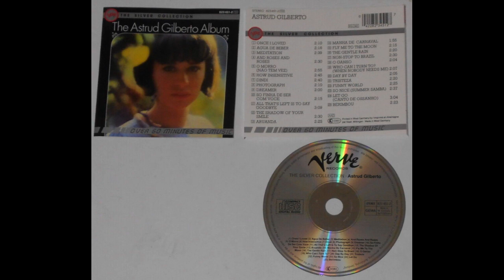Astrud Gilberto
Astrud Gilberto born as (Astrud Evangelina Weinert) was a Brazilian samba and bossa nova singer and songwriter. She gained international attention in the mid-1960s following her recording of the song "The Girl from Ipanema". Astrud Gilberto was born Astrud Evangelina Weinert, the daughter of a Brazilian mother and a German father, in Salvador in the Brazilian state of Bahia, on March 29, 1940. She was raised in Rio de Janeiro. Her father was a language professor, and she became fluent in several languages.

She married João Gilberto in 1959; the marriage ended in divorce in December 1964. They had a son, João Marcelo Gilberto, who would later join her band. João Gilberto had an affair with Brazilian singer Miúcha, which caused the couple to separate. Astrud and João divorced in the mid-1960s.[3][4][5][6] She had another son, Gregory Lasorsa, from a second partner, who would also perform music with his mother.

Gilberto had an extramarital affair with her husband's musical collaborator, saxophonist Stan Getz, during a tour in 1964, which was reported on extensively by the Brazilian press. She later regretted her decision to tour with Getz, who mistreated her, but stated she did so because of dire financial need in the wake of her divorce. She described the experience as "tortuous".

She immigrated to the United States in 1963 and settled there permanently.

Astrud sang on two tracks on the 1963 album Getz/Gilberto featuring João, Getz, and Antônio Carlos Jobim.[13] While it was her first professional recording, Astrud Gilberto was not entirely a novice. She grew up immersed in music; her mother played multiple instruments. Gilberto sang often with João in Brazil, including a concert performance at the Faculdade de Arquitetura, part of one of the leading universities in Rio de Janeiro. Her whispery voice and steadfast approach to singing played a significant role in popularizing "The Girl from Ipanema", earning a Grammy Award for Record of the Year and a nomination for Best Vocal Performance by a Female.